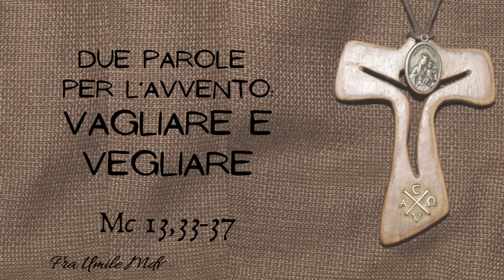Due parole per vivere bene l'Avvento e il nostro quotidiano (Mc 13,33-37), di frà Umile mdv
Commento al Vangelo della I domenica di Avvento B (Mc 13,33-37)